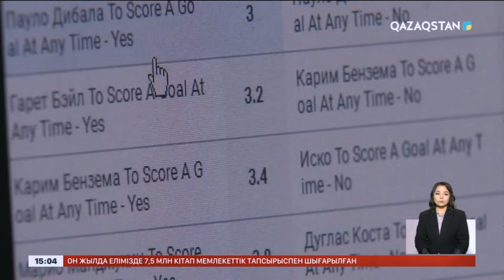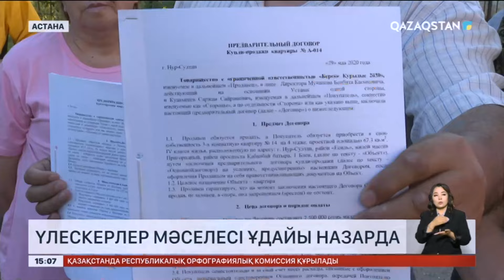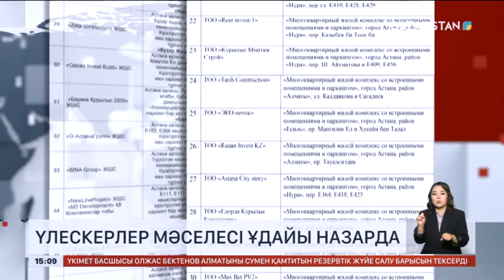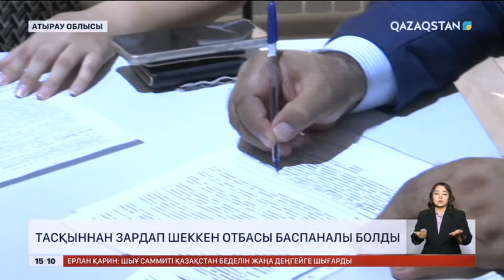Ақпарат. 15:00. Толық нұсқа. 11.07.2024